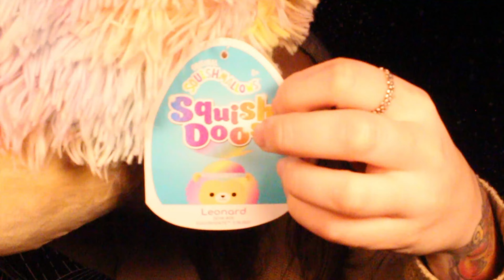Positive Affirmations + Hypnotic Hand Movements🤟 ASMR 12 Days of Squish-mas Giveaway🎅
Happy Saturday flowers🦁
Today, I am relaxing you with soft spoken affirmations and hand movements. At the beginning of the video, I introduce Leonard, our 7th Squishmallow for the Squish-mas giveaways!!

To enter:
-Comment a number 1-50,000 & your favorite food🍏🧀🌮🍨
-You have 4 days to enter, ends 12/21 @ 11:59pm😍
-Winner chosen with random number generator and announced 12/23 via Youtube shorts🎁
-US only unless you are willing to pay international shipping🫶🏻 (sorry for this rule, but life is expensive)🥺

There will be 5 more squishmallows/squish varieties posted from now until Christmas day🎄 Winners will have 2 days to reply to my comment. I will get shipping info via Instagram, Twitter, or FB messages. I will reach out for shipping info as soon as humanly possible. Everything shipped 12/26-12/28!!

Karlie🌙

linkzzz below⚡️

0:00-5:06 Giveaway Details
5:07-10:59 Hand Movements/Affirmations
11:00-12:26 Outro